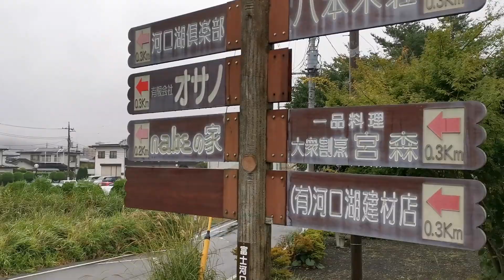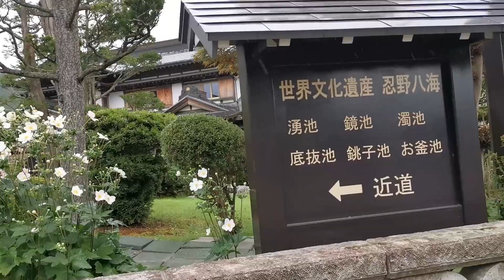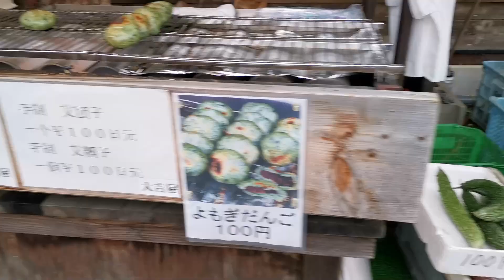Oshino Hakkai at Yamanashi | Missing U Japan | Day 03| ไปดูความ "ใส" ที่หมู่บ้านน้ำใส โอะชิโนะ ฮักไก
เช้าวันที่ 3 ในญี่ปุ่น พวกเราจะเดินทางไปเที่ยว Oshino Hakkai หรือที่คนไทยเรียกกันว่า "หมู่บ้านน้ำใส" ถึงแม้ฝนตกปรอยๆ แต่ไม่เป็นอุปสรรค์สำหรับพวกเราค่ะ
ความสวย ความใสของน้ำ เป็นที่ประทับใจของเรามาก กินลูกพีชหอมๆ อร่อยๆ
ถึงแม้ไม่เห็นฟูจิก็ไม่เป็นไรค่ะ  ไปรับชมกันได้เลยค่า
On the morning of the 3rd day in Japan, we will travel to Oshino Hakkai, or Thai people call Nam Sai Village. Although it will rain drizzle, but it is not an obstacle to us.
Let's go to see our clip.

ขอบคุณ ข้อมูลบางส่วนจาก